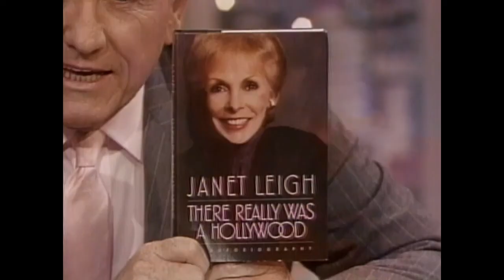Merv talks to Janet Leigh, 1984